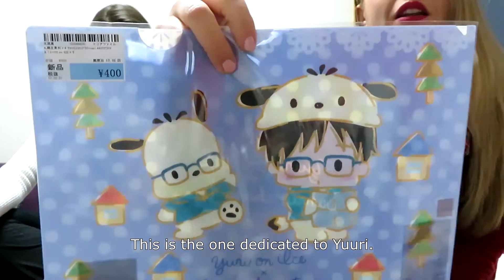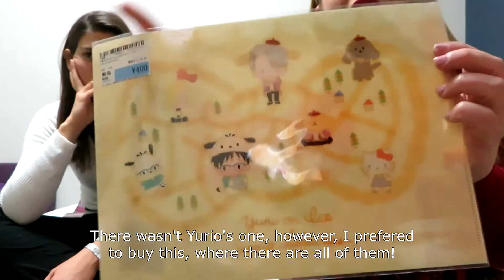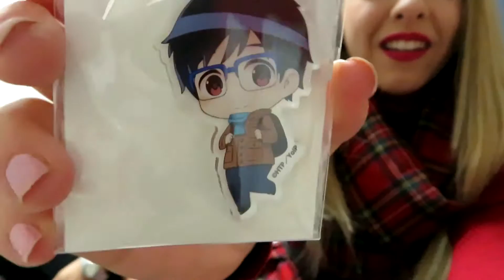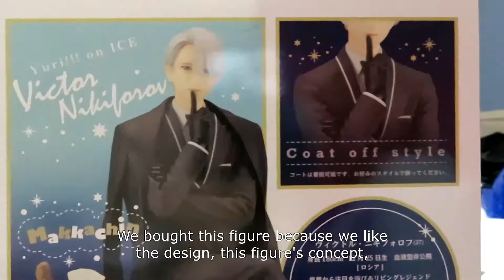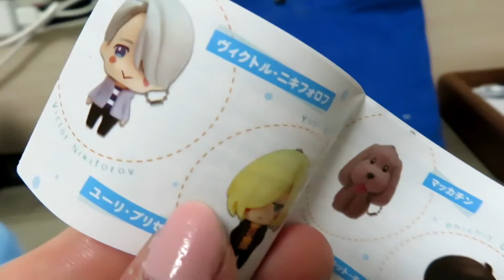Yuri!!! on ice gadgets - collaboration with Sanrio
Hello everybody!
We're here with a new video to share with you all our gadget of "Yuuri!!! on ice".
We ADORE this work, let us know what did you have buy and what you'd like to get!